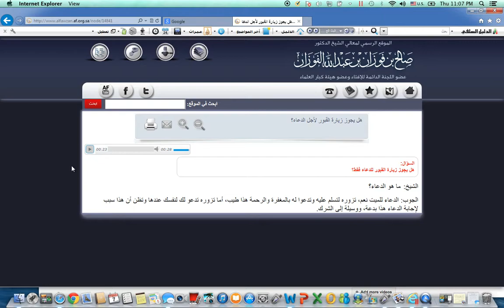Is It Permissible To Go To Graves To Supplicate? Allamah Bin Al-Fawzaan